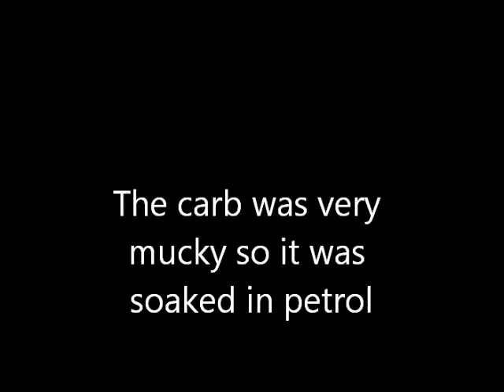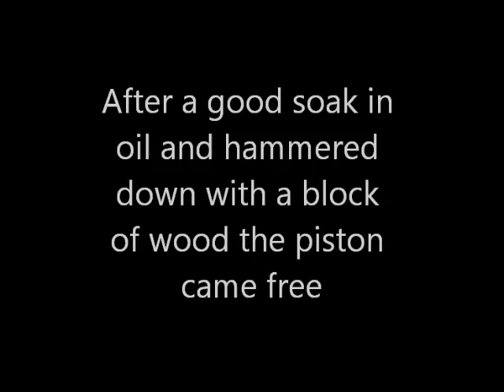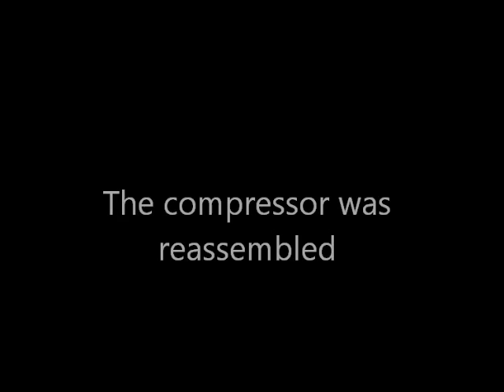Wolseley WD2 and HEC product air compressor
Hello
Here I have edited some video and photos of my newly aquired Wolseley WD2 and HEC product compressor. Hope you enjoy this!